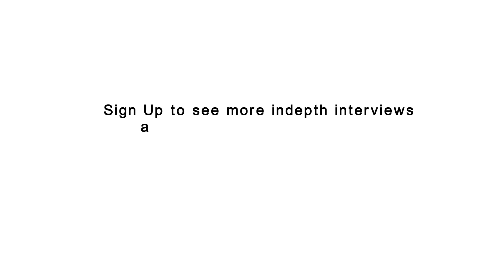Yieldify's VP Partnerships and Sales, Oliver Jones @ Digital Marketing Show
Yieldify's VP of Partnerships and Sales, Oliver Jones talks to .rising about expanding data to make more sophisticated inferences from the humble cookie, to the advent of omnichannel personalisation in 2015.

The Digital Marketing Show took place at London's ExCel campus on 19th-20th November, 2014. The .rising studio was there to catch up with all the movers and shakers from the world of digital marketing.

.rising is a hub of information providing the latest news and insights to help digital marketing professionals stay up to date with what's happening in the industry. Our regular newsletter brings together industry headlines, insights, campaigns, new technology and exciting videos from the world of digital marketing to make sure our readers keep their fingers on the pulse.